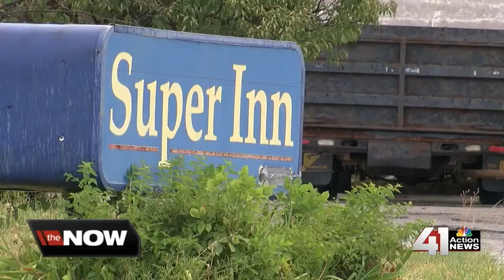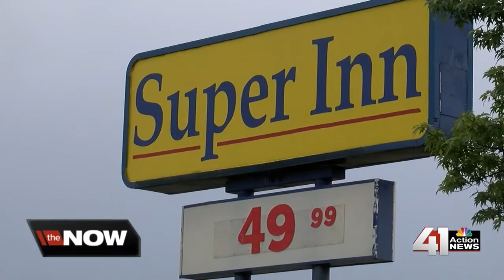KCMO health department cracking down on hotels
The KCMO Health Department says a new ordinance is helping them clean up hotels that do poorly on inspections.